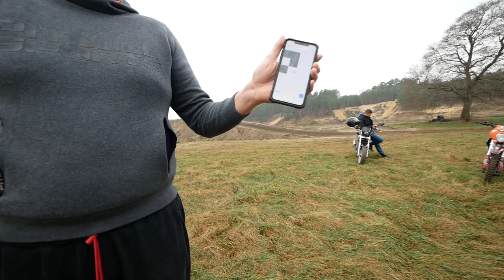Dymy z Ekipą !!! Nagrywamy Video Piosenka Raptor